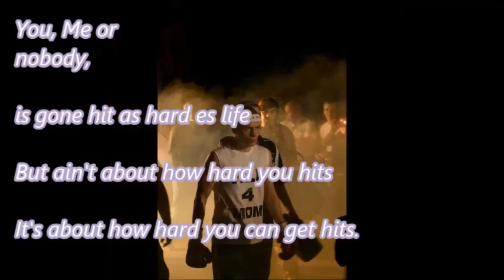JP Junior Bauwens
Zoals hij het zegt in Rocky!!! Comaan JP.